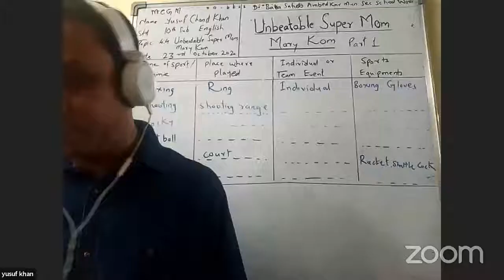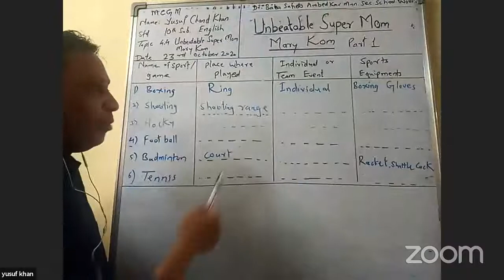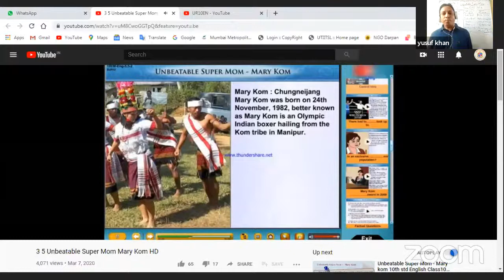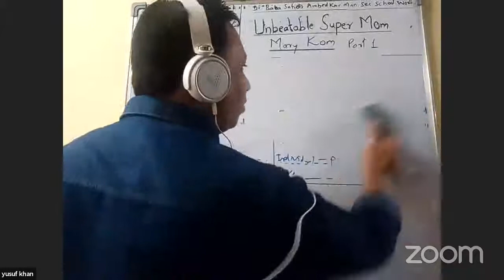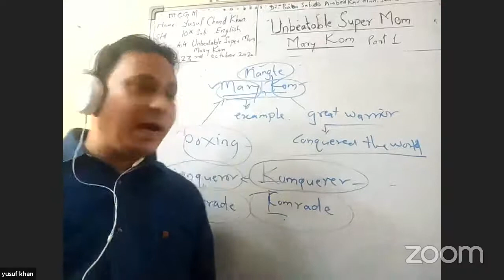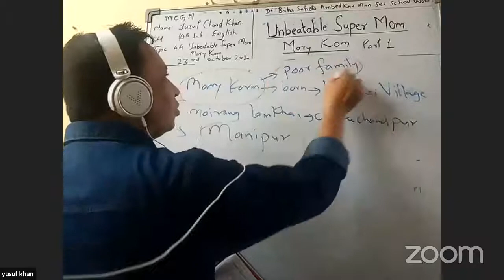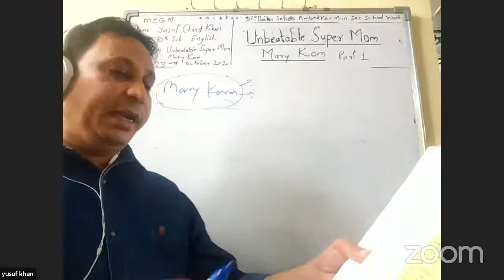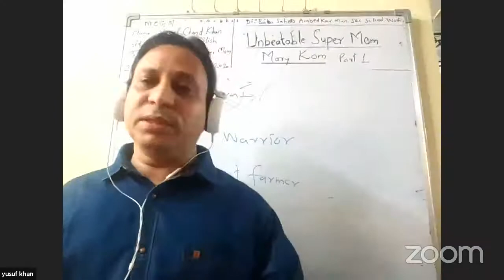UR10EN l SSC Urdu l English l 4.4 Unbeatable Super Mom- Mary Kom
Lecture Topic: 4.4 Unbeatable Super Mom- Mary Kom
Teacher: Mr Yusuf Khan
Channel Nodal Officer: MrZeeshan Mohammad

Headmaster/Headmistress: Mr
Beat Officer: MrsNasrinAarzoo
Administrative Officer: _________
Superintendent:MrBalsaraf
Dy. Education Officer: MrsMamta Rao
Education Officer: Mr Mahesh Palkar

Sub-topics covered in this lecture:

1. 4.4 Unbeatable Super Mom- Mary Kom

Learning Outcomes:

1.Understanding

Time Table for Upcoming Lectures: